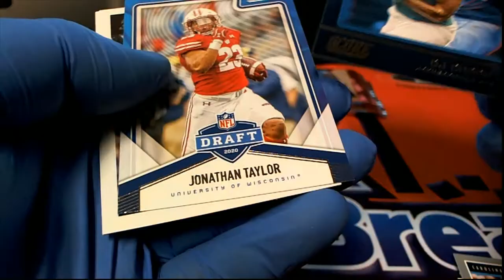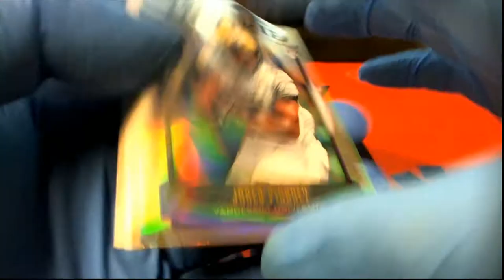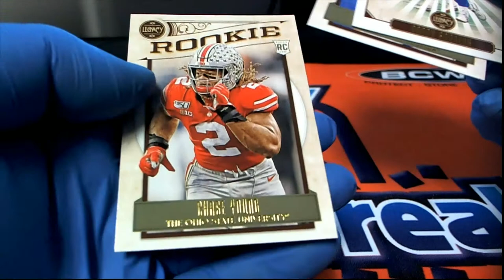PACK RIPS FOR MICHAEL K AND CHRIS C